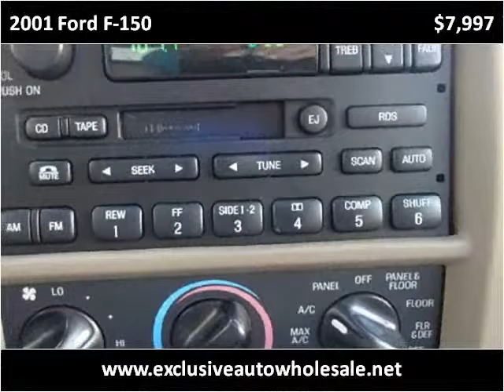2001 Ford F-150 Used Cars Pelham AL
This 2001 Ford F-150 is available from Exclusive Auto Wholesale.